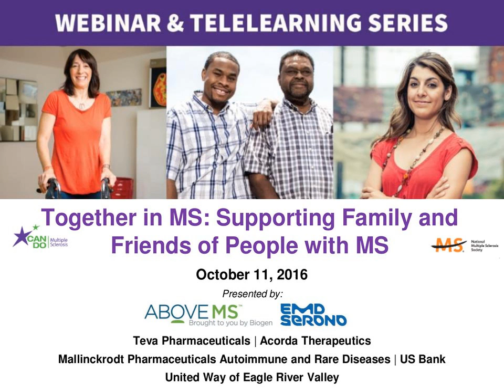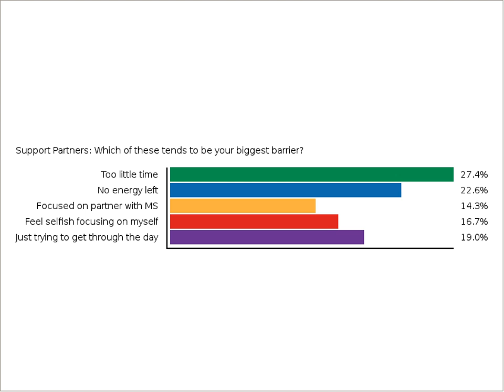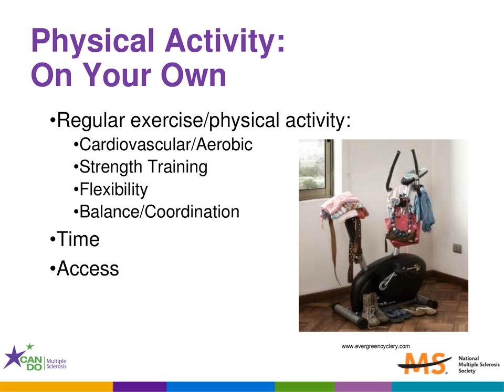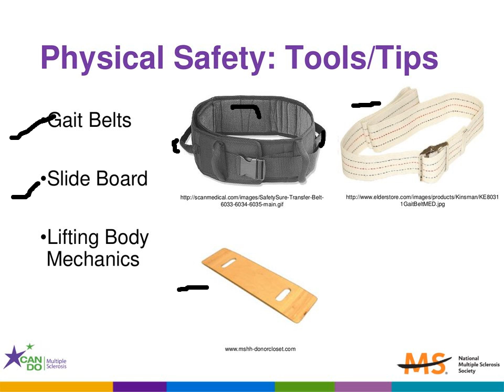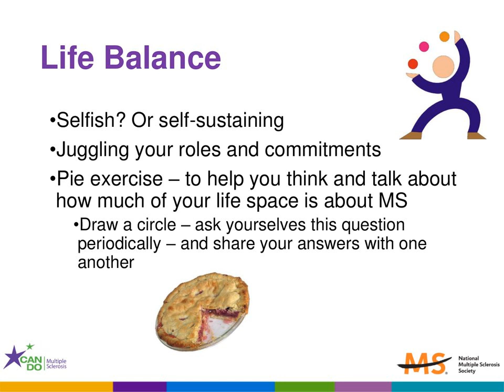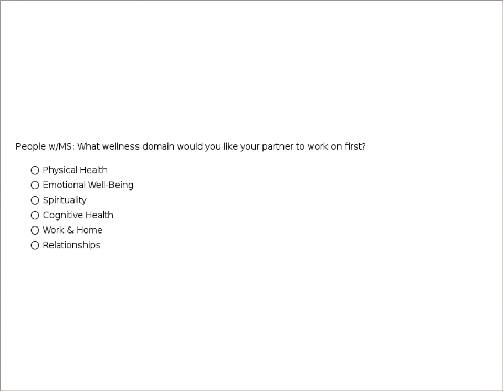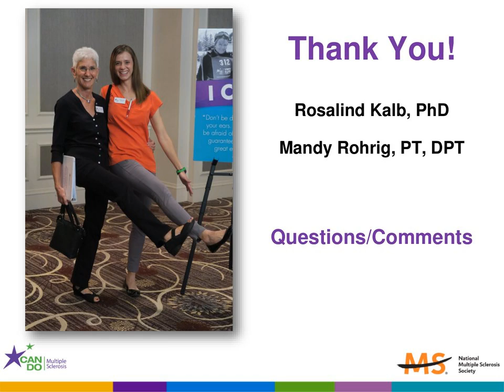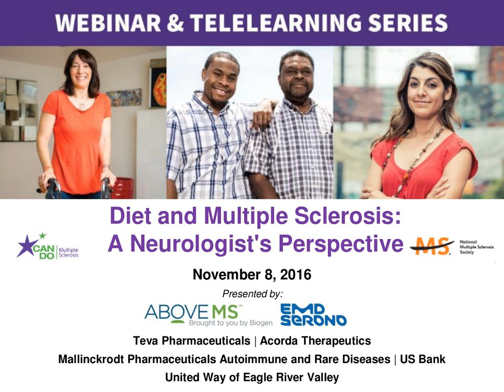Together in MS Supporting Family and Friends of People with MS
Multiple sclerosis not only affects the person with MS, but it also impacts all those who care about and provide support for the person living with the disease. Support partners may be spouses/partners, family members, or friends of someone with MS. Anyone in this important role experiences a variety of emotions and concerns when adapting to the challenges MS brings to their lives. Please join psychologist Rosalind Kalb, PhD and physical therapist Mandy Rohrig, PT, DPT as they talk to you and each other about ways that support partners can take care of their own wellness while providing care and support to a partner. Real-life scenarios will provide the framework for a conversation about stress management, time management and the importance of physical activity/exercise, healthy eating and adequate sleep for support partners – as well as tips for providing hands-on assistance while protecting one’s own back, neck and knees.